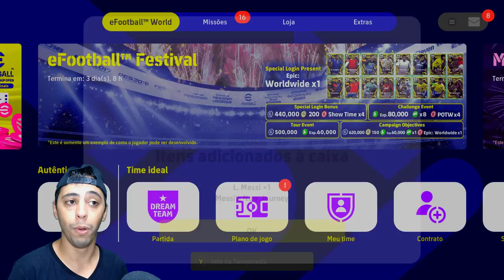O INÍCIO de LEOZINHO MALVADEZA!⚽ JOGANDO "RUMO AO ESTRELATO" na NOVA ATUALIZAÇÃO do EFOOTBALL